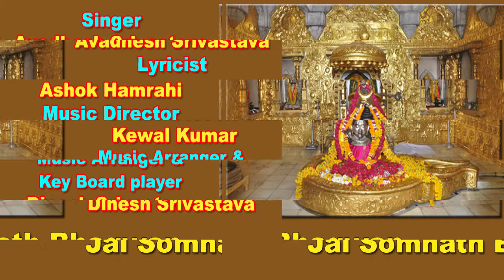Jai Somnath Bhagwan /Awadhesh Srivastsva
Jai Somnath Bhagwan
Singer :Awadhesh Srivastsva
Lyricist : Ashok Hamrahi